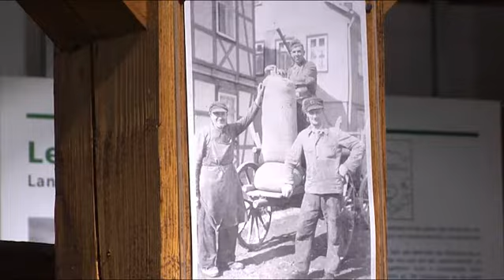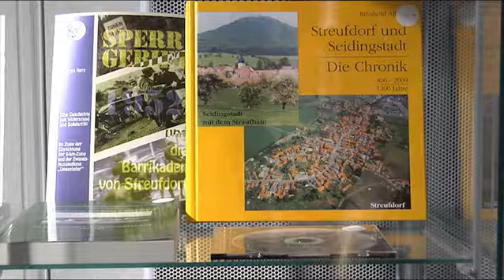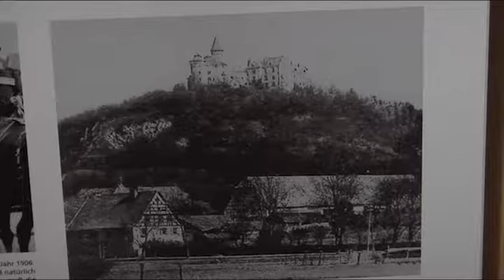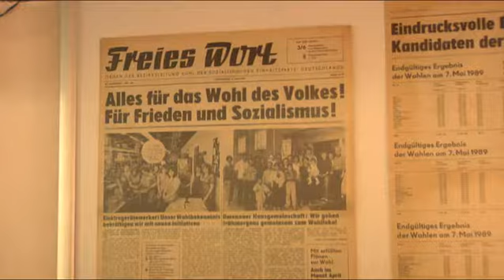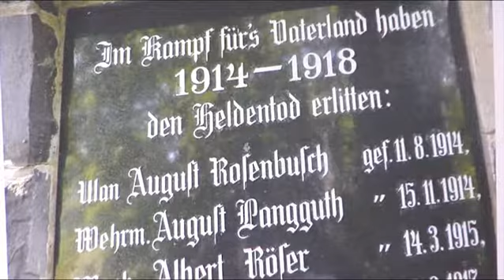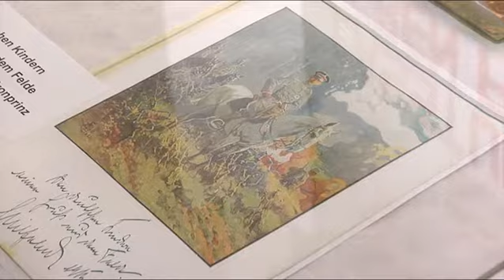Zweiländermuseum Rodachtal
Über die ehemalige Grenze hinweg wird die Geschichte einer Region in Franken und Thüringen gezeigt, die 40 Jahre lang geteilt war. Der Rundgang durch das Zweiländermuseum bringt sie vom Leben in einer ländlichen Region um das Jahr 1900 über gesellschaftliche, politische, technische und wirtschaftliche Umwälzungen bis in das 21. Jahrhundert. Im Mittelpunkt bleibt dabei immer das Erleben der Menschen in ihren Dörfern und kleinen Städten.